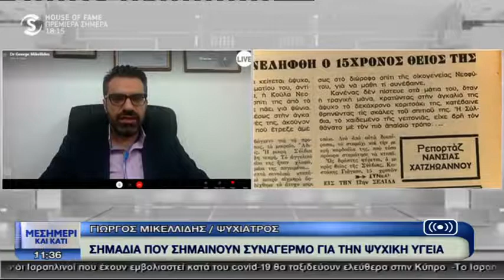Υποχρεωτική Θεραπεία στην Κοινότητα